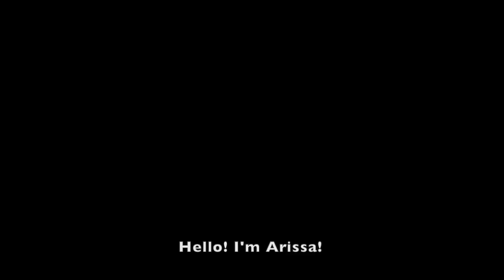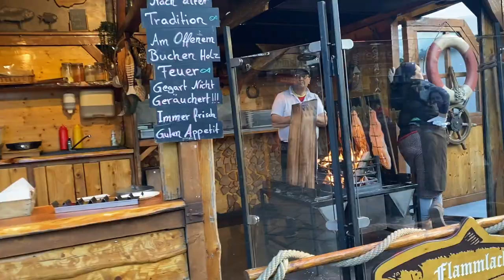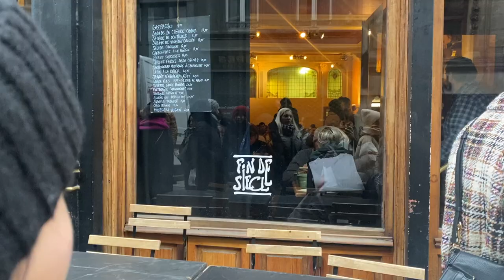【Trip】Christmas Trip in Germany&Belgium/クリスマスにドイツ＆ベルギー行ってきた！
クリスマスに、ドイツとベルギーに旅行してきました！ヨーロッパのクリスマスの雰囲気楽しんでいただけたら嬉しいです🎄🎅